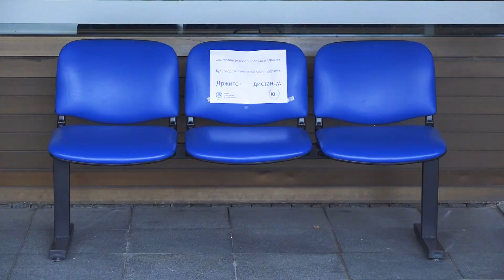Изјава Александра Чортана, члана ИО Банке за медије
Александар Чортан дао је изјаву за медије поводом почетка исплате трећег пакета помоћи, грађанима Србије, у износу од 30 евра. Данас, 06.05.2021. око милион корисника Банке Поштанска штедионица може да подигне ову помоћи државе у преко 190 експозитура широм Србије.